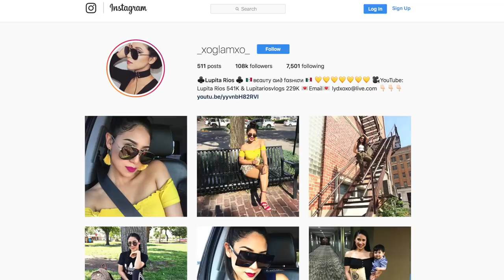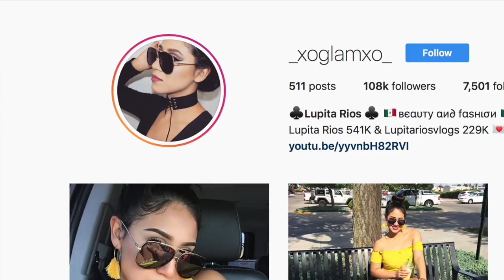DONDE COMPRAR ACCESORIOS ECONOMICOS! 💵 ZAFUL HAUL!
EN CELEBRACION POR SU 4TO ANNIVERSARIO ZAFUL TIENE ENVIO GRATIS!!

💛💛💛💛💛💛Vídeos Populares💛💛💛💛💛💛